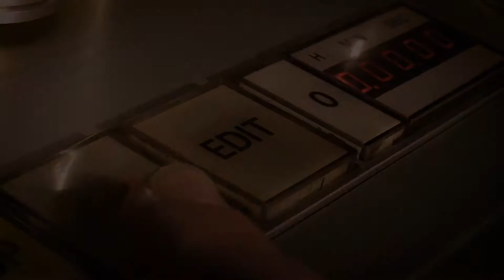Manson: Music From An Unsound Man - Trailer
Charles Manson’s failed musical ambitions leading to his spiral into violence and chaos, his connections with rock and roll legends like The Beach Boys, The Byrds, and The Beatles told for the first time by those who were there.